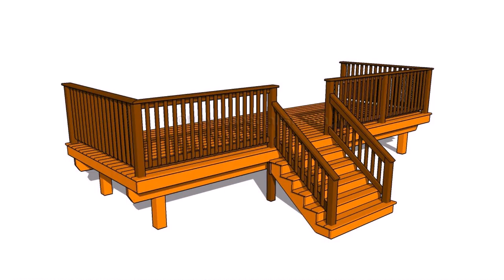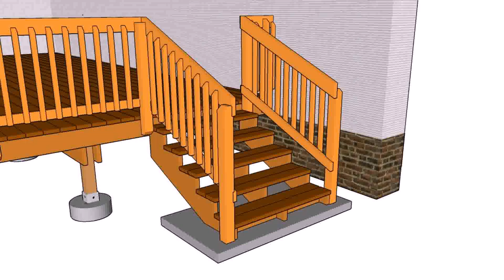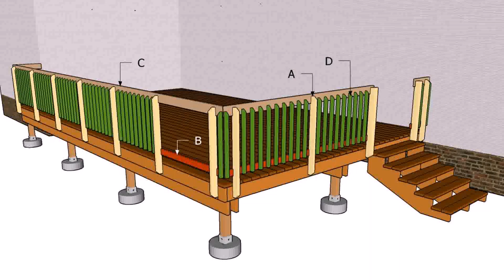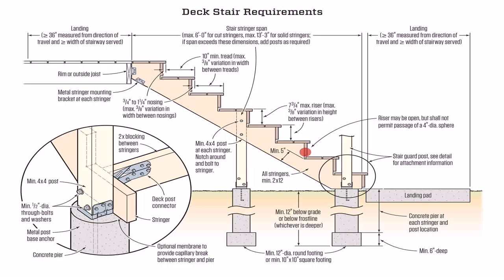Deck Stairs Handrail Build - Gif Maker DaddyGif.com (see description)